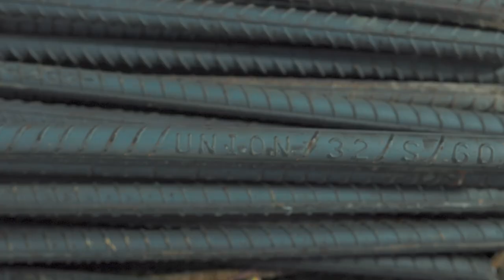Union Steel X HMR waterfront | Shutter Phutter film | Exterior and Interior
HMR waterfront Karachi shoot | Emaar project

DOP and Directed : Fahad Shuja
Drone operator : Abdul Hadi
Editor and color grader : Mohammad Shaban